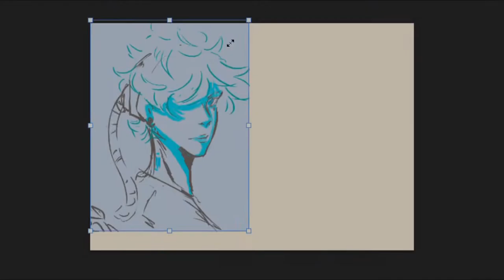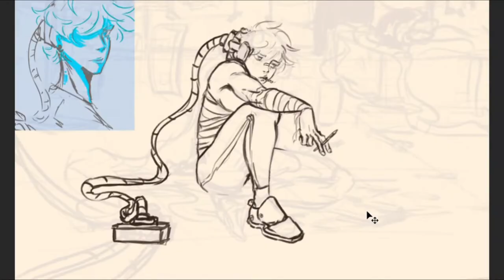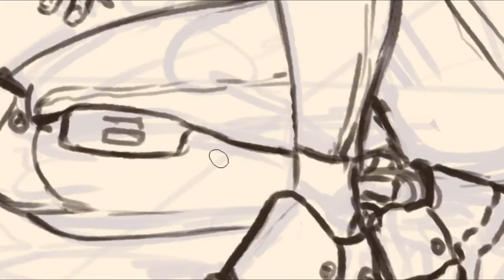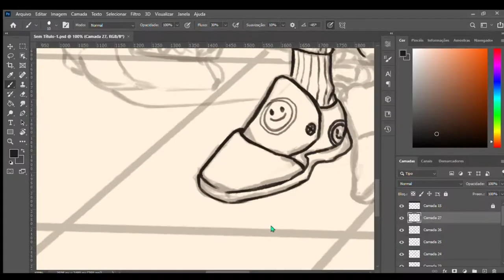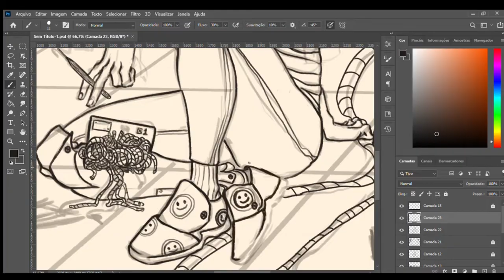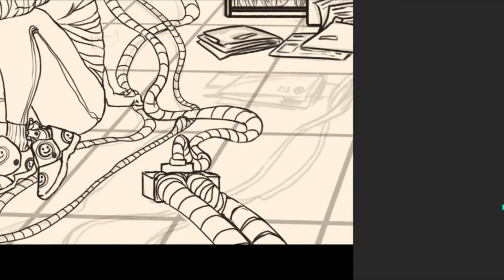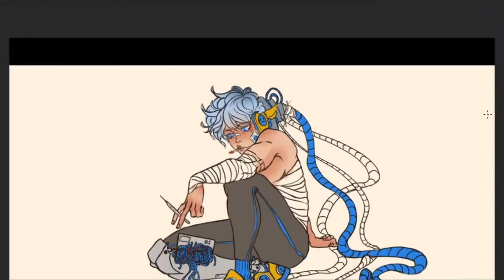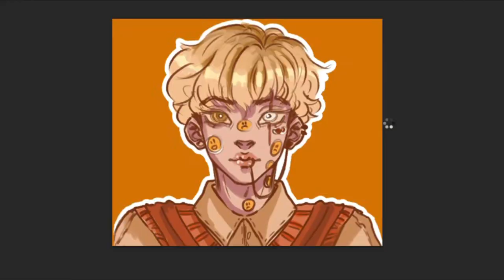New redesign and new drawing of this cyber buddy [Relaxing speedrawing ?]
I'm back fellas, hope you guys like this.
I hope that this year I will evolve more and more my art 🎨

→ Twitter: Find me if u have guts :)

Video Editor: @ProfessorJhow
tell me what u think 💬
enjoy this shit